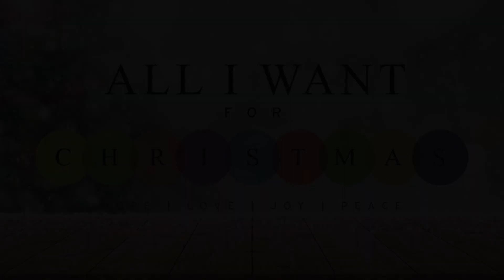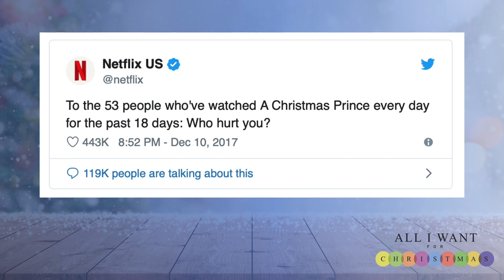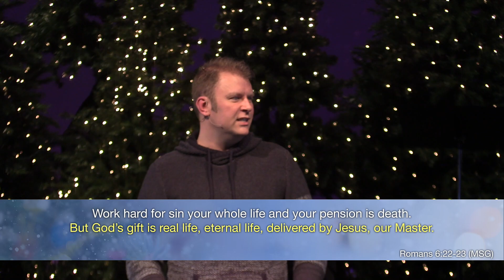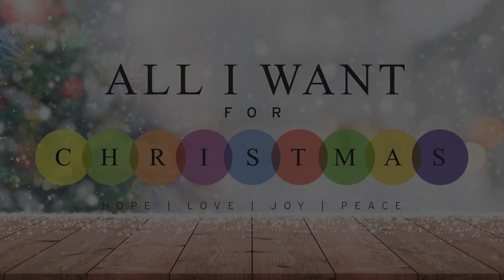ALL I WANT FOR CHRISTMAS - Part 2: "The Gift of Love" with Jim Gooden - Real Life Church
"In the hustle and bustle of the holiday season, it can sometimes be easy to take our eyes off of the gift Jesus is to the world. In our Christmas series, All I Want For Christmas, we'll look at four gifts we can find in Jesus during Christmas: Hope, Love, Joy, and Peace."